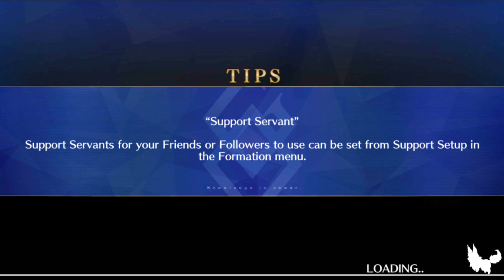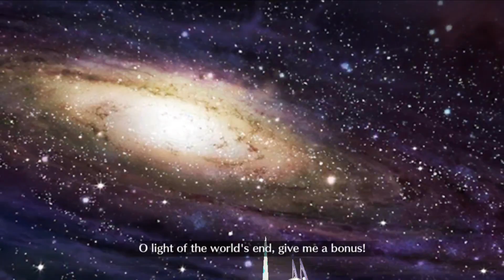MHXX 2T Saber Wars CQ (Frontline only no Event Damage CE)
This did not take long to figure out (like around 30 minutes to figure out/get a good run after experimenting with plugsuit and event damage CEs). Ain't done with the CQ yet. Still want to do something with neutral class units for this one before moving on to the Round Table.